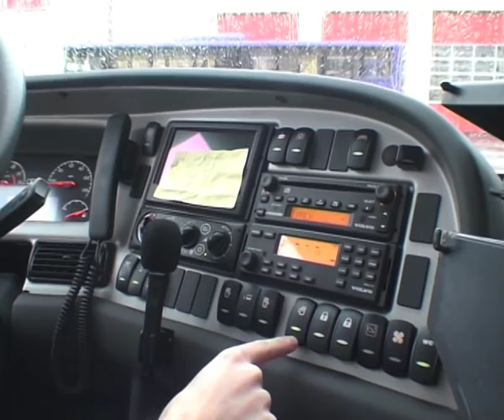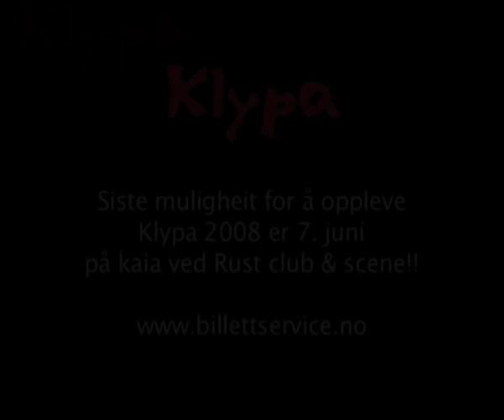Kjell "Kjellen" Bigset fra Klypa 2008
Bli medlem! Få alt nytt først og mykje bonusmateriale

Alle scener er stengt og show avlyst. Vi flyttar all aktivitet til YouTube! Takk for at du vil bli medlem og takk for all støtte i denne vanskelige tida for heile samfunnet. Gler oss til mykje moro med dokke. Helsing- Kjellen, Palle, Strilen, Louis, Janne, Lennert og Nebbet.